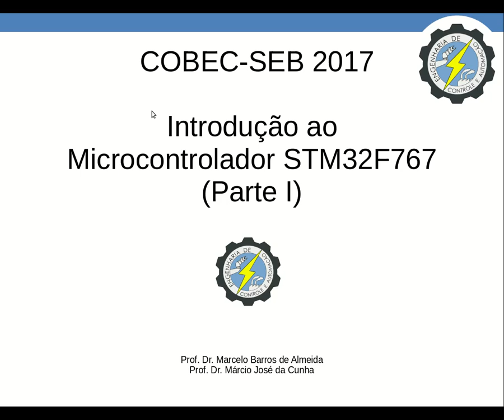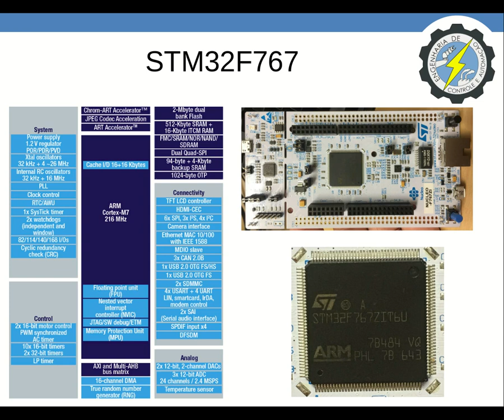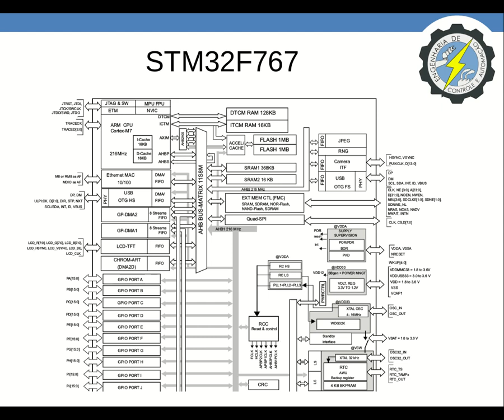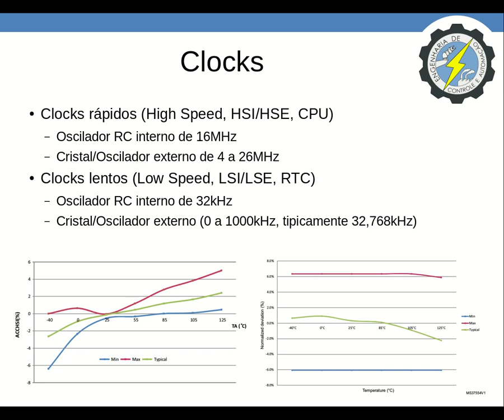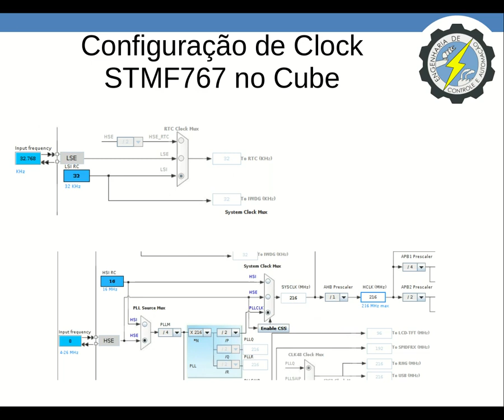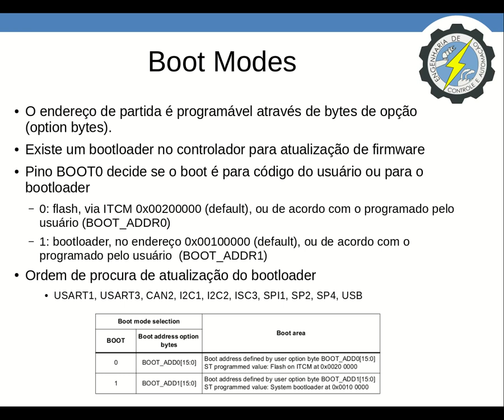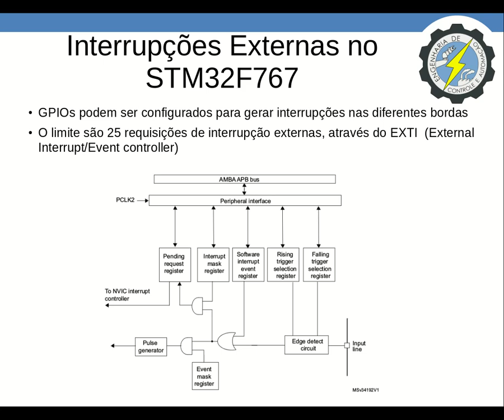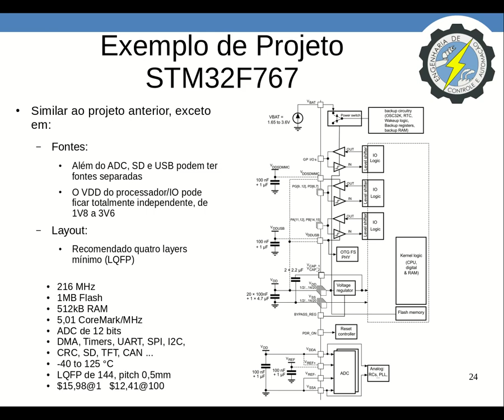[3/7] Sistemas embarcados de alto desempenho - ARM Cortex M e CMSIS-DSP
STM32F767ZI